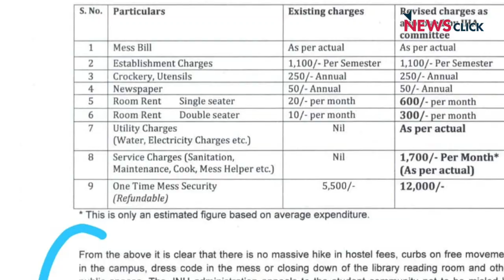JNU Students Say No to Fee Hike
Jawaharlal Nehru University (JNU) has been witnessing students’ protests for past one week against the hostel fee hike and the regressive draft hostel manual. On Monday, after gathering at the JNU admin block, thousands of students marched to Vasant Kunj police station demanding that a ‘missing’ FIR be filed against the vice chancellor of JNU. They said VC and the dean of students’ whereabouts are not known, as they are hiding and don’t want to talk to the students. The police attempted to stop the students at the university’s West gate, but had to let them pass, as students had gathered in large numbers.